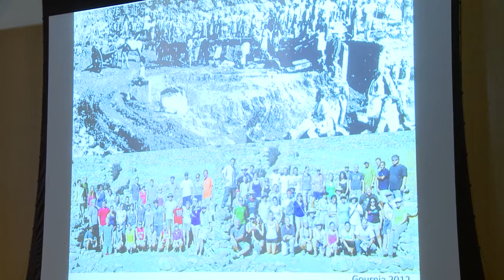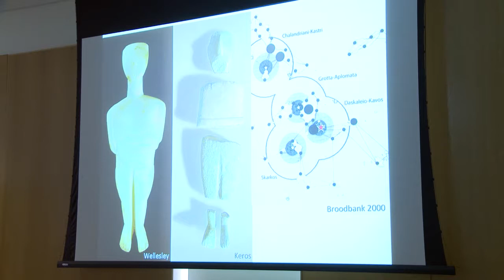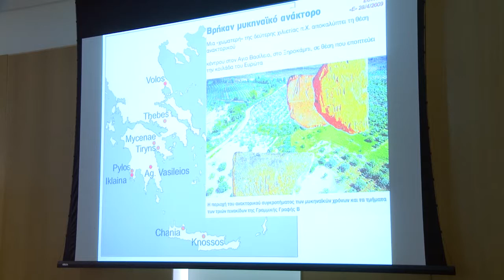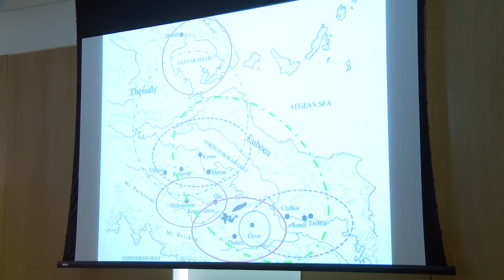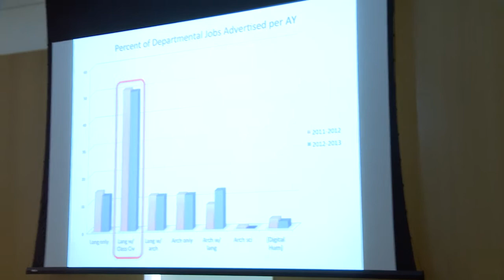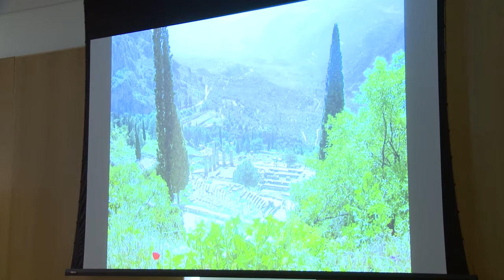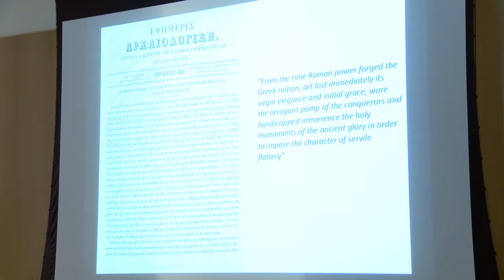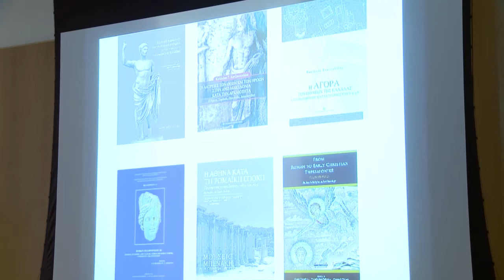Session I: Archaeologies of the Greek Past